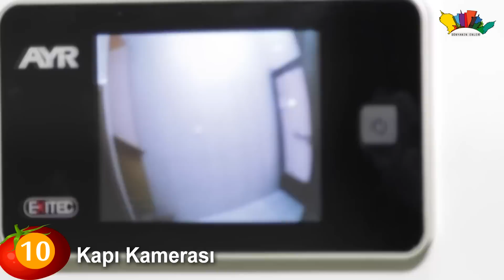PATRON KORKUSUNA SON ! Ofis Hayatınızı KOLAYLAŞTIRACAK 10 BASİT Ürün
Ofisler bazen sıkıntılarla, bazende diken üstünde çalışan elmanlarla, bazen alıcaklılarla, bazen vericeklilerle,
bazende istenmiyen insanlarla ve benzeri birçok tiple karşılaşabileceğimiz garip bir yerdir,Ama napcen
ekmek parası,Bu listemizde ofis hayatınızı kolaylaştırabilecek 10 garip ve basit ürünler var.

1 - Kapı Kamerası
İstenmeyen kişiler elvet sizin yanınıza gelip sizi rahatsız edicektir,Bu kamera ile kapının arkasında
kimin olduğunu görüp ona göre kapınızı açabilirsiniz.

2 - Patron Yaklaştığı Zaman Algılayan Cihaz
Bu garip ürün 9 volt enejiyle çalışıyor, ister bilgisayarınzın usb kısmına takın isterseniz bir
pirize adoptör yardımıyla takabilirsiniz.Odanıza biri girdiğinde yada cihazın 6 metrelik çapına
biri yaklaştığında özel bir alartm ile size haber vererek topralanmanıza yardımcı olabilir.

3 - El Isıtıcısı
Muhtemelen benimde ihtiyacım olduğu el ısıtıcısı, devamlı pc paşında olanlar için mükemmel bir tasarım,
Klima önümüzü ısıtıp bazı yerlerimizi ısıtamıyabiliyor, ellerimiz ve ayaklarımız en çok üşüyen yerler
olduğu için bu güzel malzeme ile artık yazı yazarken elleriniz üşüyüp tutulmayacak.

4 - Ayak Hamağı
Sizde benim gibi pc başına ayaklarınızı biryerlere sokmayı seviyorsanız buda tam size görek
ayak hamağı sayesinde masanın istediğiniz bölümüne ayağınızı sokabilirsiniz.

5 - Masaaltı Eğzersiz Aleti
Spor yapıcak vakit bulamıyanlar yada çok oturmaktan şikayetçi olanlar için süper bir buluş masa altına koy
ve devamlı bisiklet sürer gibi döndür.Belkide fazla kilolarınızı atabilirsiniz.

6 - Bardak Isıtıcısı
Bilgisayar usb si ile çalısan bu mükemmel cihaz masada unutup gittiğiniz çayınız ya kahvenizi
sıcak bulmanızı sağlıyacak bir cihaz.

7 - Kendini Karıştıran Bardak
Valla arkadaşlar işin gerçeği bu kadarda üşengeçseniz siz hiç çalışmayın devamlı yatın,
Bardak karıştıcısı bardağınızı karışrıması için üstündeki tuşuna basıp karıştırmasını
seyredebiliyorsunuz.

8 - Su Geçirmez Klavye
Su geçirmez klavye bence tüm dünya standartlarında yapılması gerekn bi iştir.
Artık hayatımız pc başında geçiyor.Böyle oluncada en değerli dostumuz klavyemizin durumunu
düşünemiyorum.

9 - Mini Box Torbası
Patronunuzamı sinilernidiniz, yada müşterinizemi, yada çok çabuk sinirlenen biriyseniz
bu box torbasından almanız gerekiyor.

10 - Mini Süpürge
Masa kırıntı çok oluyorsa ve çok titiz biriyim diyorsanız kesinlikle işinice yarıcak
bir mini süpürge. orhantumerkan orhantümerkan Bu Videoların Telifi OTT MEDYA /Orhan Tumerkan'a Aittir.